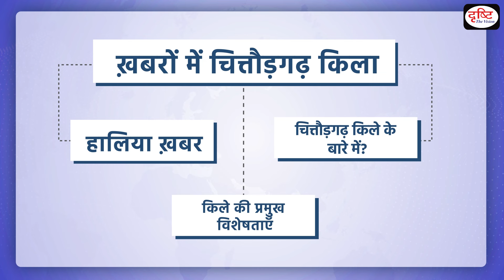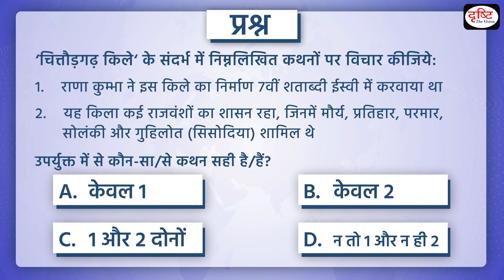चित्तौड़गढ़ किला - PCS Inshorts |Drishti PCS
The Supreme Court has prohibited the mining of limestone by blasting or use of explosives within a radius of five kilometres from compound wall of Rajasthan's iconic Chittorgarh Fort, constructed in the Mauryan period and declared as a heritage monument. A bench of Justices Sanjiv Khanna and S V Bhatti did not agree to a report by court commissioned CSIR-CBRI, Roorkee suggesting safe minimum distance for blasting operations from the Chittorgarh Fort and instead directed for a fresh study.

1. Videos by Dr. Vikas Divyakriti

2. Concept Talk- By Dr. Vikas Divyakirti

6. To The Point- Special

8. UPSC PT Prelims Practice Quiz

# ChittorgarhFort